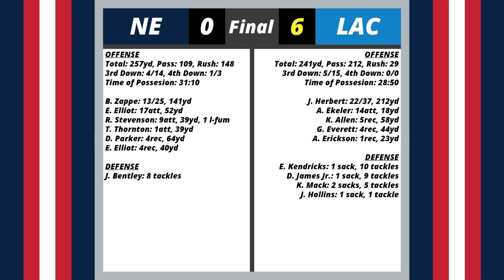Patriots Week 13 Recap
Today we discuss the Patriots Week 13 game against the Chargers.